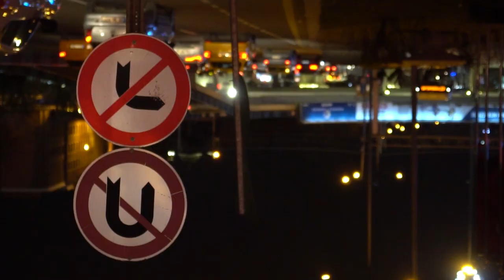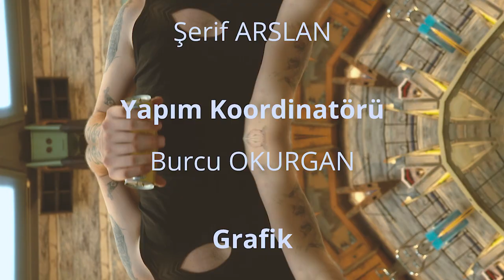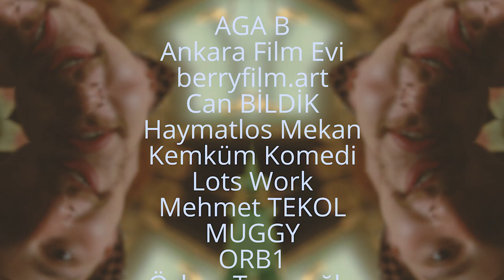Yersiz Sohbetler |3. Bölüm| Görkem Sevindik | Bir Ankara Afillisi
“Şehrin nabzını parmaksız ölçen Oğul Aşkın, Yersiz Sohbetler’in 3.bölümünde Görkem Sevindik ile buluşuyor. ikili şehrin, üretimin ve gece hayatının iki ucundan tutup çekiştiriyor! “Buradayız ve gitmiyoruz” sözünün neşesi ile sizlerleyiz. Sosyal mesafenizden öpüyoruz anacım!”

►Yonca Evcimik'den abone duasıyla kutsuyoruz sizi. Güldüğünüz şakaları öksüz bırakmayın, bir yorumla hayatı değiştirebilirsiniz. 🤗🤗

Video Zaman Çizelgesi:
0:00 - İntro
0:50 - Sunuş
1:07 - Konuk intro
1:25 - Görkem Sevindik'le tanışma
4:02 -  Bölüm Arası Gıybet
4:23 - Sohbet
5:13 - Shot Oyunu ve Sorular
6:57 - O MU BU MU ?
8:43 - GÜNAH ÇIKARMA
11:40 - Shot Oyunu ve Sorular
14:58 -  KOVA YAPALIM MI ?
17:27 - Shot Oyunu ve Sorular
19:39 - SİMÜLASYON
20:53 - Sohbet
22:40 - Outro